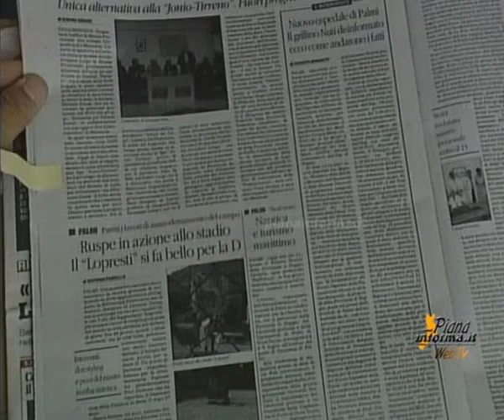Pianainforma.it Rassegna Stampa 30 Giugno 2015